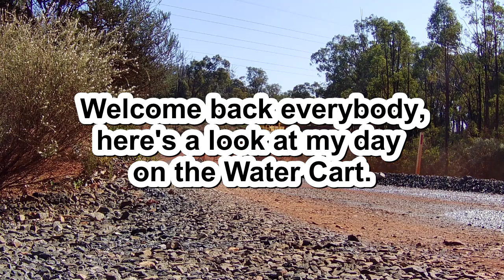My day on the Water Cart.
Hope this gives you a look at running the water cart for Dust Suppression and Road Works.